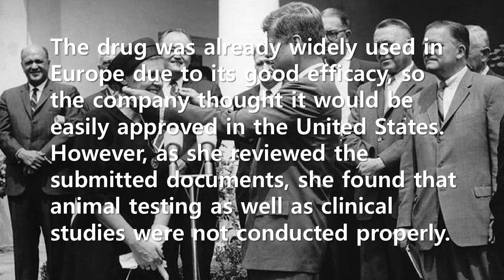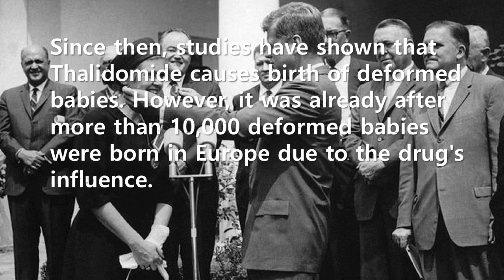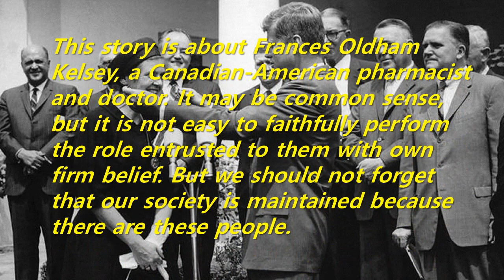Short Story: A public official who prevented tragedy with own firm belief (Frances Oldham Kelsey)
This story is about Frances Oldham Kelsey, a Canadian-American pharmacist and doctor. It may be common sense, but it is not easy to faithfully perform the role entrusted to them with own firm belief. But we should not forget that our society is maintained because there are these people.